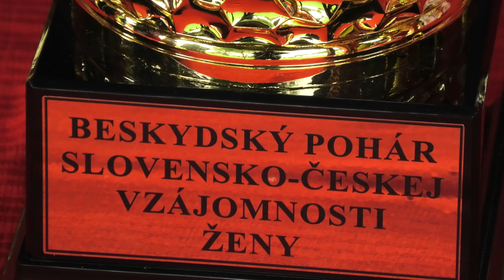Hasičská súťaž O pohár čs. vzájomnosti v Turzovke 2023